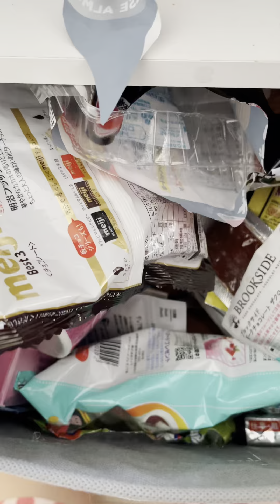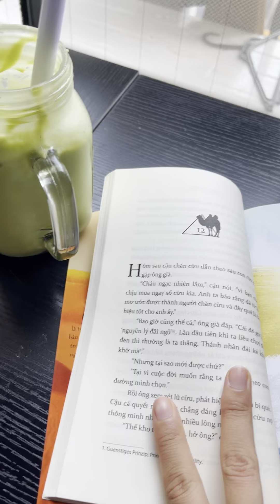Sức khỏe-thật sự rất quan trọng